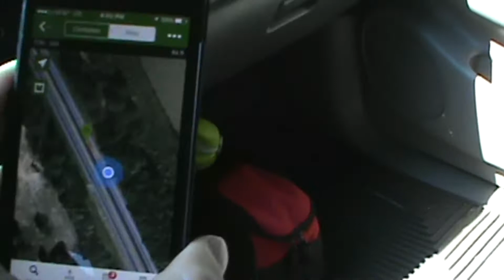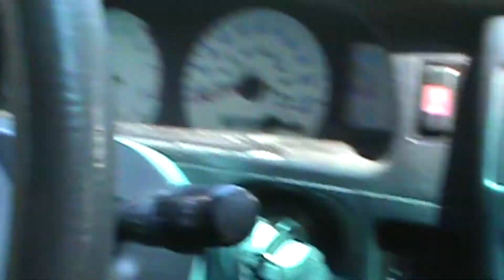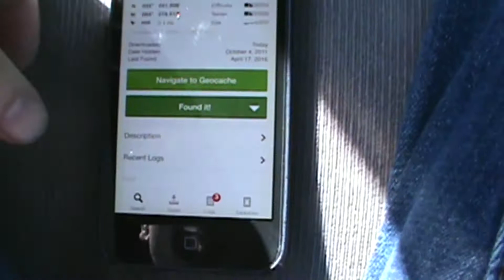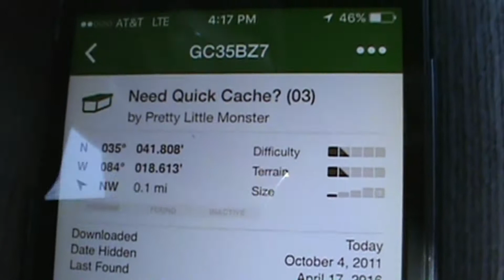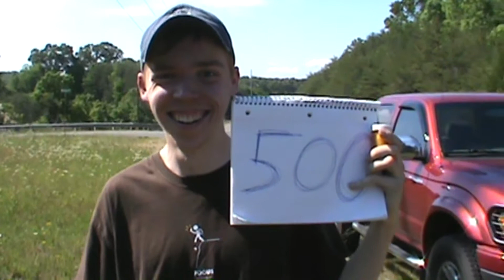I FOUND MY 500TH GEOCACHE!!!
Yesterday I had the time of my life as my friend Super_Nate took me geocaching all over eastern Tennessee. When all was said and done, we had found 103 caches in 14 hours, and I had had my first taste of both a power run, and a triple-digit day. Here is a little footage that we should of me getting my 500th geocache -- I hope you enjoy it!

Sure, I would have enjoyed catching a little more footage of our big day, but sometimes it is better to just enjoy and live the experience of geocaching or whatever you are doing rather than try to record it all. We had the opportunity to see some beautiful nature, historic sites, and lovely small towns! Plus great memories! And this video does give a pretty good overview of what most of our day was like...:D